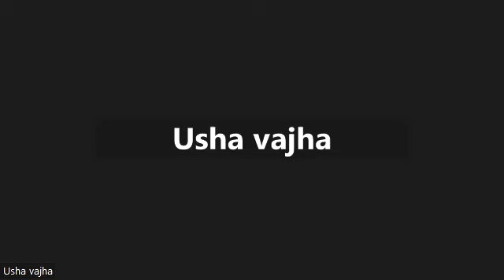Srimad Bhagavatam Series: Canto 6.14: Part 2 - HG Sakhya Prem Prabhuji - Gachibowli Satsang